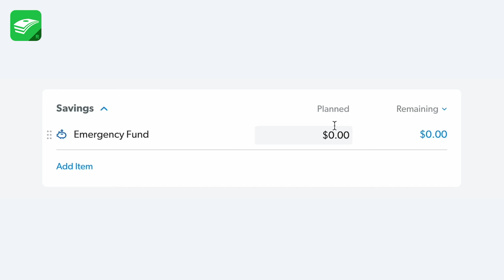Does the 75/10/15 Rule Actually Work?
💵 Start your free budget today.

According to some recent online buzz, the 75/10/15 rule is the ultimate strategy for building wealth . . . but is it? Today, I'm breaking down where I think this budgeting method hits and misses. Plus, I’m revealing an investing hot take that you won't want to miss!